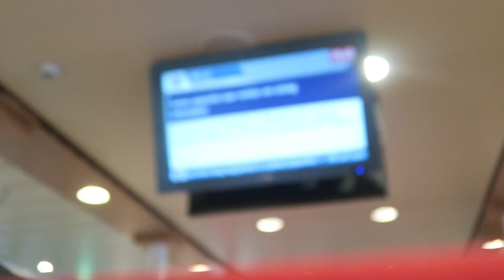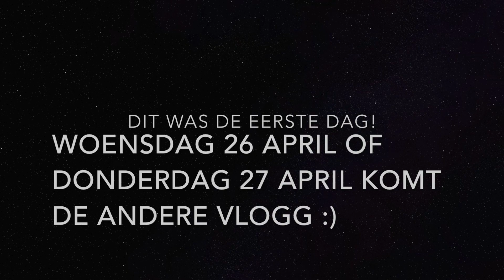ONDERWEG NAAR AMELAND//Vlog #1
Hooii! Nieuwe vlogg! Deze keer ga ik naar Ameland! Voor 5 daagjes! Veel kijkplezier! xoxo

HIER KUN JE ME STALKEN;

Comedy,vlogs,tags,challenges,lifestyle,beauty,food en nog veel meer! ♡